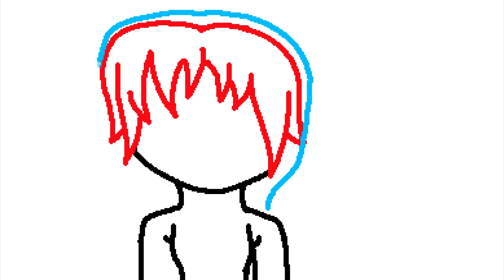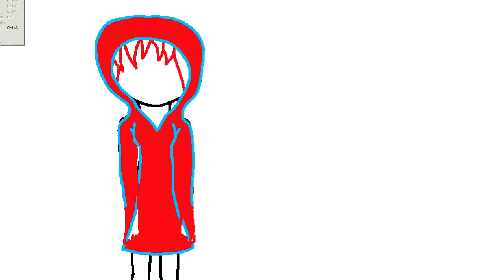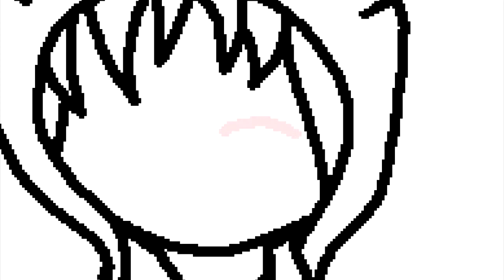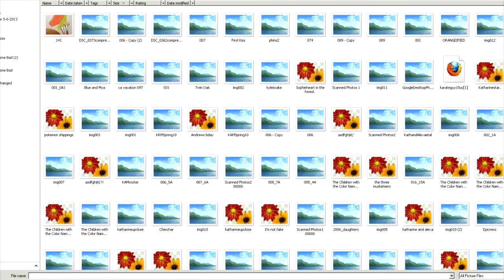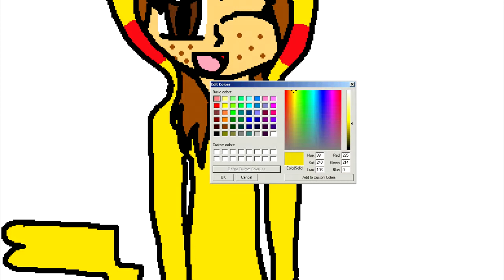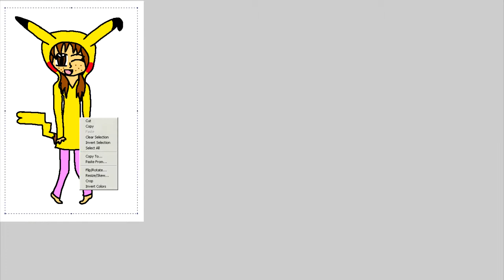Pika Girl -Speed paint-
Inspired my the best song ever, Pika Girl. :D

Song: Pika Girl by S3RL